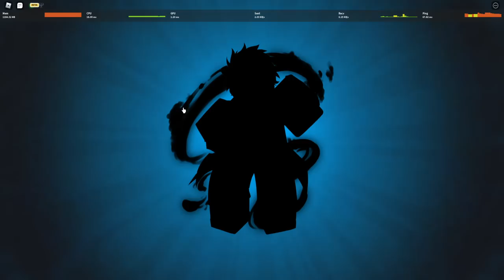Game Ini Akhirnya RELEASE Apa Aja yang Berubah Ya ?? - Anime Warriors Roblox Indonesia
Jadi di video kita kali ini gw akan mencoba lagi game yang sudah lama tutup katanya sih mau revamp seluruh gamenya, mari kita lihat apa saja yang berubah!

Mau membantu channel ini??

Ciaooo!!